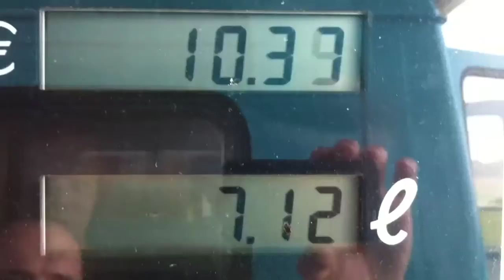Tour 2012 Dag 2 (nu echt...)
De dag dat we met een heerlijk ontbijt wakker werden in Wolvaartsdijk (Zeeland). Na een ontkaterende ochtend in de zon was het tijd om Bergen op Zoom te verkennen. Zowel het winkelend als het terraspubliek was aangenaam verrast met de akoestische muziek.
's-avonds nog een optreden op de camping van Fort Oranje, waarna er spontaan een stampende disco ontstond.

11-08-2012